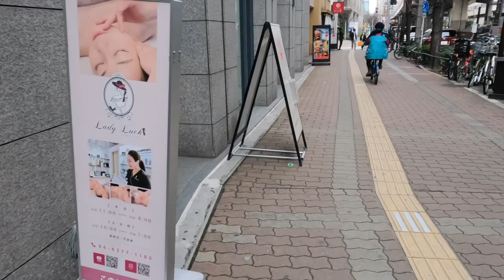From Osaka Umeda Station Tadao Ando Architectural Institute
Japanese architecture map guides Japanese architecture